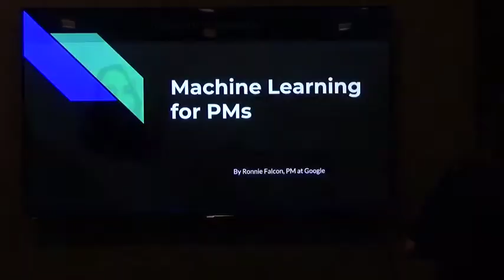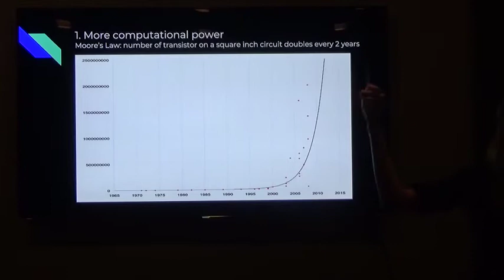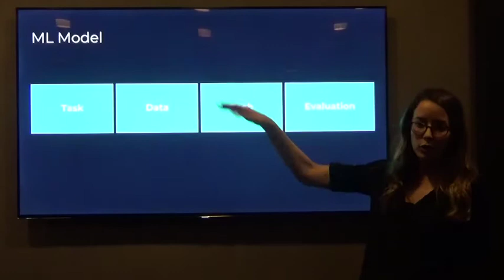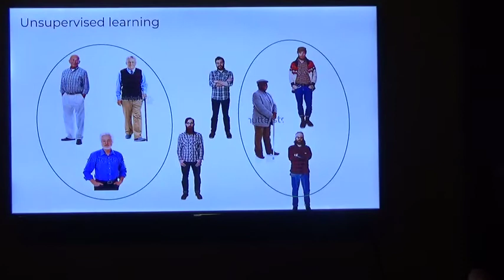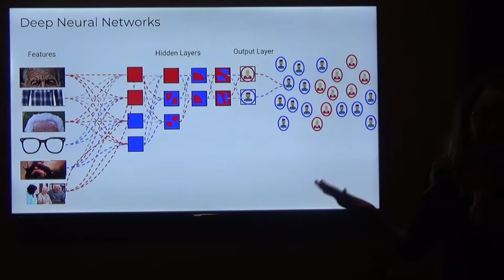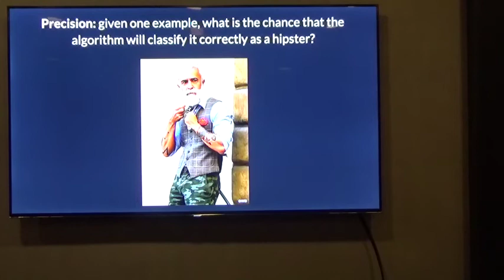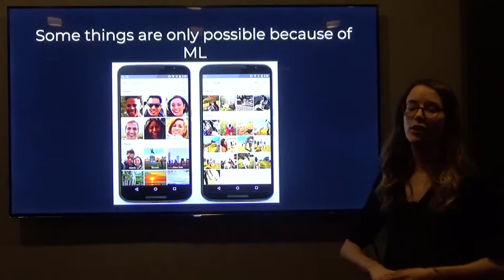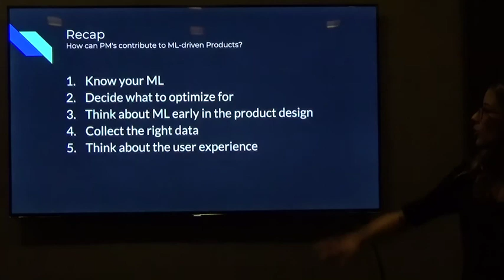What Is Machine Learning for Product Managers Like by Google PM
Product Management event in New York about machine learning for product managers.

Ground breaking technologies like neural-net algorithms along with the ability to run much more powerful computation started a new era in Machine Learning. We're now able to use Machine Learning for products in ways we could only dream about and companies from all around the world are starting to seize the opportunity.

Ronnie talked about the role of Machine Learning in the industry, what every Product Manager needs to know about Machine Learning and how Product Managers contribute to Machine Learning based products.

Ronnie Falcon is a Product Manager at Google Local Discovery, innovating new and exciting ways to connect people with real world experiences. By working for a company that is a leader in Machine Learning technologies, Ronnie is leading several Machine Learning based products from design through evaluation, scale and launch.

Ronnie has a degree in Computer Engineering, a graduate of the Associate Product Managers program at Google and has an extensive previous background in developing data centered products like YouTube Analytics.

ABOUT US:
We host product management, data and coding events every week in Silicon Valley, San Francisco, Los Angeles, Santa Monica, Orange County and New York.

If you want to become a product manager in 8 weeks, see our upcoming courses